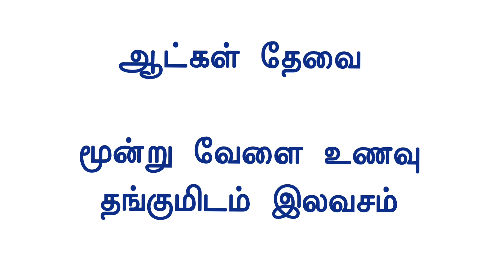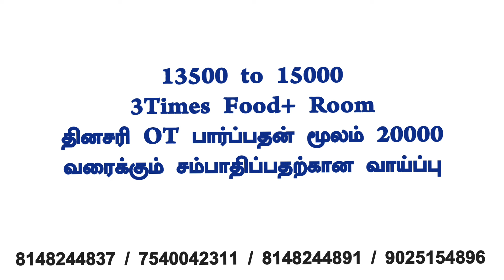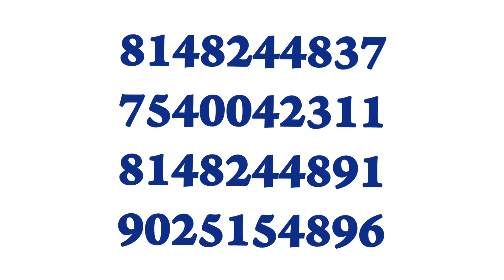💥 ஆட்கள் தேவை|3 Times Food & Room Free|Job Vacancy Chennai 2024|Chennai Jobs Today Openings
Fresher jobs
telecaller jobs
machine operator jobs
quality jobs
latest jobs
new jobs
Chennai job vacancy 2023
sriperambathur jobs
marimalai Nagar jobs
oragadam jobs
Naps training jobs
contract jobs
permanent jobs
system work
quality checking jobs
production jobs